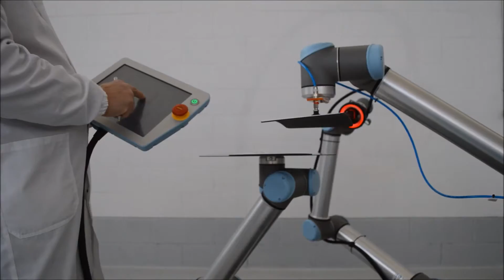DYMACO GROUP Cobotics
Cobots – Collaborative Robots – and Mobile Cobots have enhanced capabilities, integrated sensors and additional intelligence, enabling them to respond to their surroundings for working hand to hand with humans.
In Human-Robot Collaboration (HRC) the Cobots do not replace humans but complement them.
DYMACO GROUP is ready to supply customers with these new technologies thanks to its specific Know-How in advanced industrial Cobotics processes.